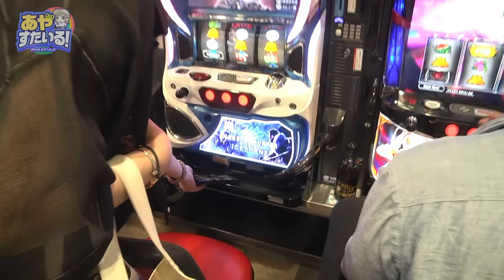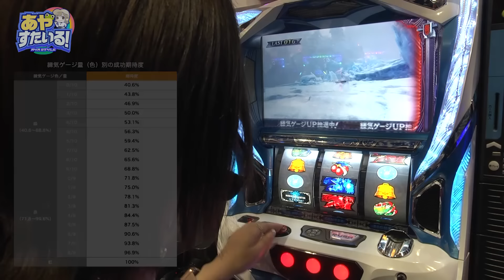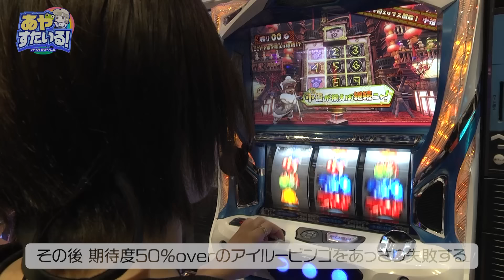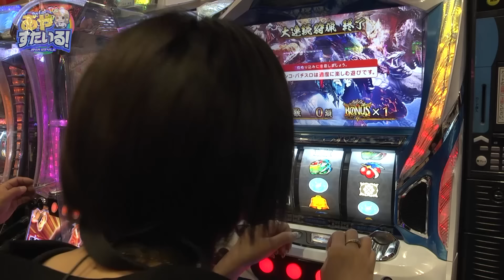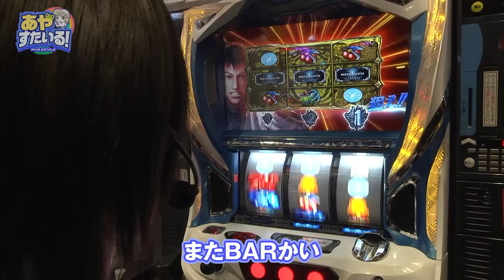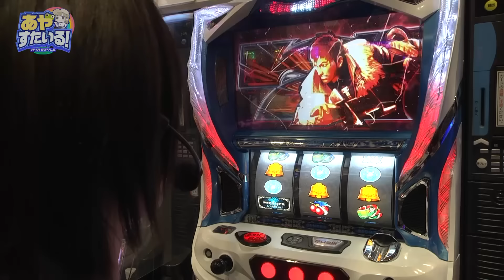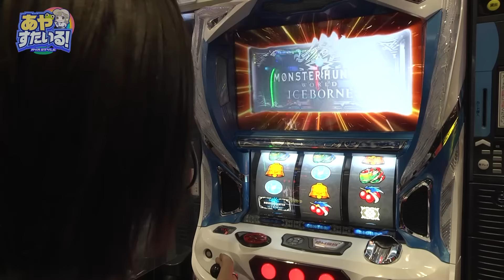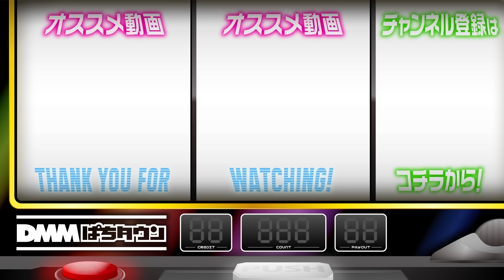【ラージャン乱入で急展開!?】あやすたいる！第57話《水樹あや》パチスロ モンスターハンターワールド：アイスボーンTM［パチスロ・スロット］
入場抽選の番号が悪く『パチスロ モンスターハンターワールド：アイスボーンTM』で実戦開始！ 設定判別に時間がかかる機種だが、そもそもクエストにも入らない展開が続く。勝率50％を超えるため、絶対に落とせない実戦なのだが一体どうなる!?

【出演者】
水樹あや

【実戦機種】
パチスロ モンスターハンターワールド：アイスボーンTM

【制作】
倉岡（DMMぱちタウン）

水樹あやによる立ち回り実戦番組。
高設定を掴むため、真剣に立ち回りご褒美を目指す！

【水樹あやの関連動画はこちら】
【パチスロ全台系機種を狙い打て！】あやすたいる！第56話《水樹あや》パチスロ バイオハザード RE:2［パチスロ・スロット］
【カバネリの6ツモりました】あやすたいる！第55話《水樹あや》パチスロ甲鉄城のカバネリ［パチスロ・スロット］

00:00　あやすたいる！
03:31　実戦開始
13:00　ラージャン乱入
23:04　剥ぎ取りチャンス
37:36　エンディング